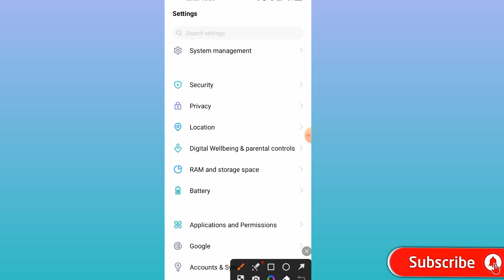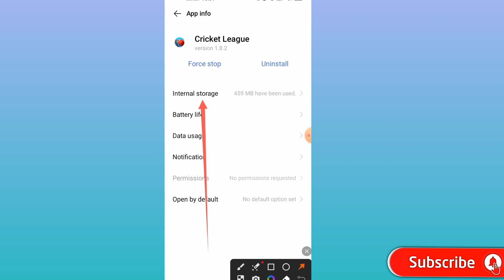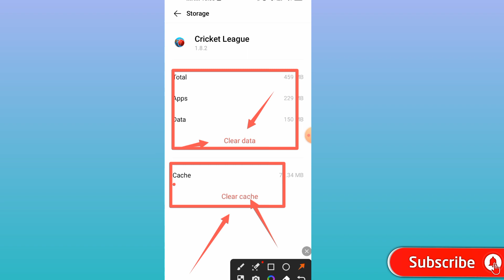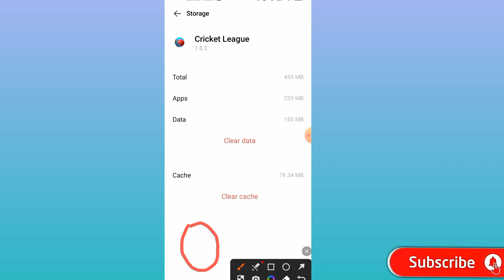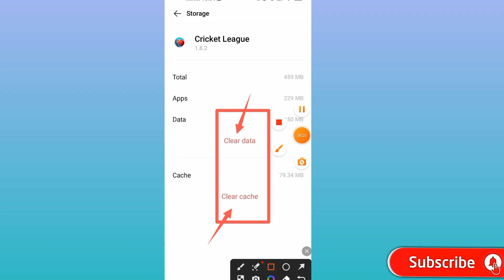Cricket League Game Hack Related Important Information | How to Hack Cricket League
Hello Friends,

Today, I uploaded Cricket League Game Hack Related Important Information | How to Hack Cricket League

In this video, we're going to be discuss how to hack cricket league game is working or not. also i discuss how to unbanned your cricket league game.
I discussed if you apply hack you will face a lots of problems in future. how to solved cricket league error and unbanned account. After watching this video you will know each and everything about cricket league hack new version.

Cricket league game hack related important information
How to solve unbanned your account in cricket league game.